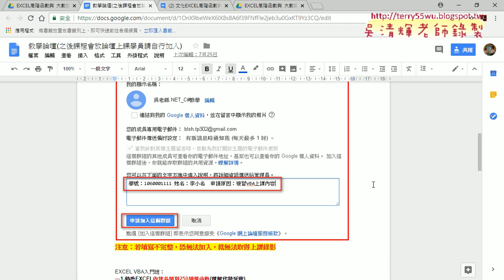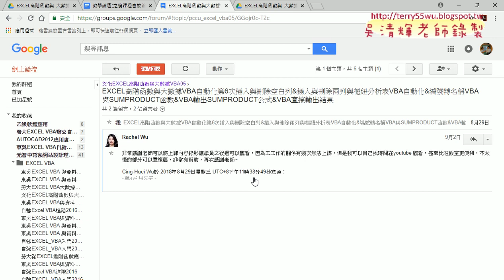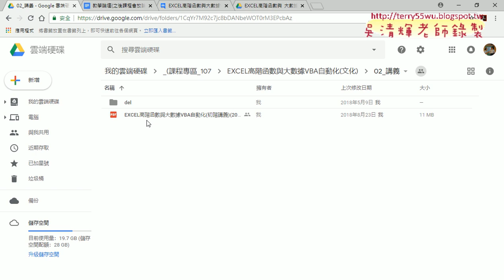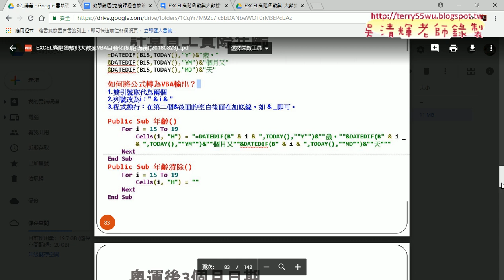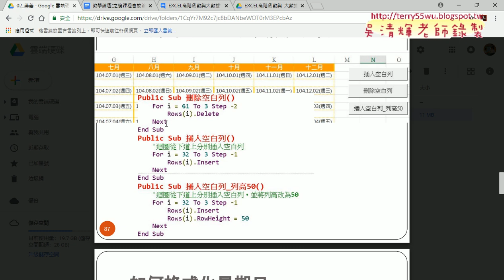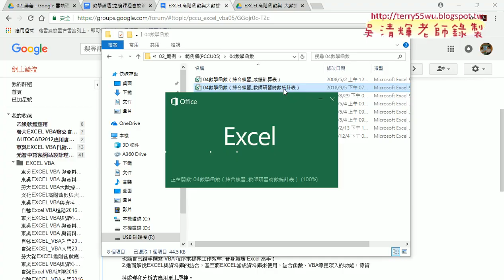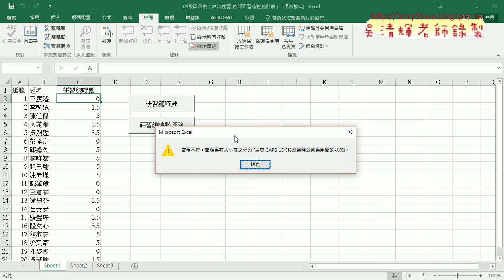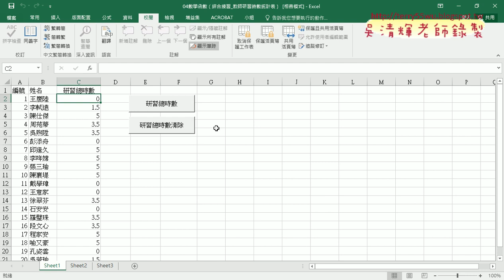01 重點回顧與VBA動態取消保護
EXCEL高階函數與大數據VBA自動化第7次VBA動態取消保護&保護VBA專案&007產線人員和與條件萬用字元&VBA累加&苗栗和宜蘭SUMIF與VBA範本修改&009前後三名工資總計ALRGE與SMALL函數&VBA取用EXCEL函數&通訊產品統計正規化與VLOOKUP查詢&產生簡易報表與樞紐分析表&圖)

上課內容：
01_重點回顧與VBA動態取消保護
02_VBA動態取消保護與保護VBA專案
03_007產線人員和與條件萬用字元
04_007產線人員改為VBA累加
05_苗栗和宜蘭SUMIF與VBA範本修改
06_009前後三名工資總計ALRGE與SMALL函數
07_用LARGE與SMALL排序與VBA取用EXCEL函數
08_通訊產品統計正規化與VLOOKUP查詢
09_產生簡易報表與樞紐分析表
10_樞紐分析表與圖

課程理念：
1.以循序漸進的方式, 透過詳細的說明和實用的50個Excel VBA範例,
2.進而解說EXCEL與資料庫的結合，甚至將EXCEL當成資料庫來使用，結合函數、VBA等更深入的功能，讓資

3.將結合GOOGLE雲端試算表，教您如何將EXCEL函數雲端化與網路化。

上課用書：
Excel VBA一點都不難：一鍵搞定所有報表
作者： Excel Home
出版社：博碩
出版日期：2013/06/26
定價：380元

吳老師  106/11/16